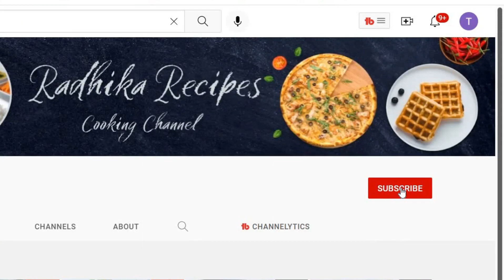Chatpati Boondi Chaat Recipe 😋 😋 | Holi Special Chaat Recipe | Radhika recipes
Ingredients :-
Papdi -4/5
Sprouts ( chana / dal) -4 tbsp
Red mirch as per taste
Dry mint powder as per taste
Jeera power -3 pinch
Chaat masala as per taste
Boondi handful
Imli chutney
Green coriander chutney
Sev for garnish
Pomegranate for garnish